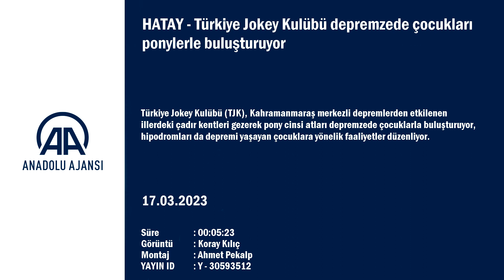Türkiye Jokey Kulübü depremzede çocukları ponylerle buluşturuyor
Türkiye Jokey Kulübü (TJK), Kahramanmaraş merkezli 6 Şubat depremlerinden etkilenen illerdeki çadır kentleri gezerek pony cinsi atlarla çocuklara yönelik etkinlik düzenliyor.

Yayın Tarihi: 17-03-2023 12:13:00